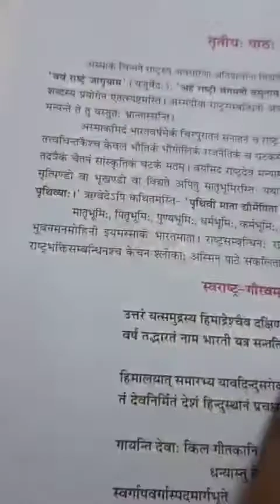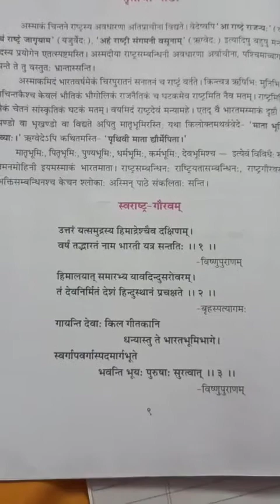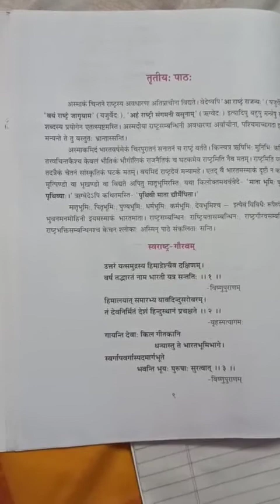Class 10th sanskrit chapter 3 part 1